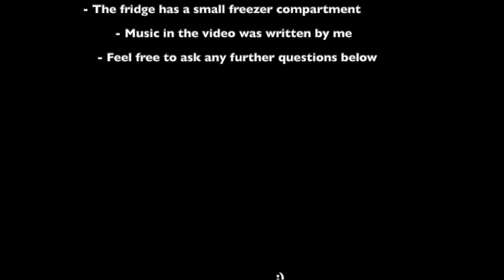Tiny House Tour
Enjoy a tiny tour of my tiny house, nestled in a Cornish valley and surrounded by nature.